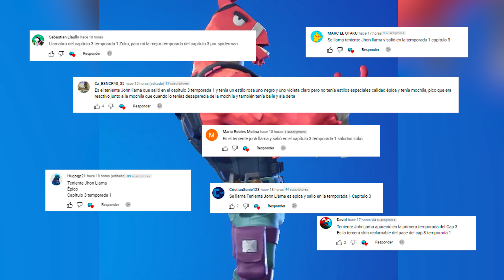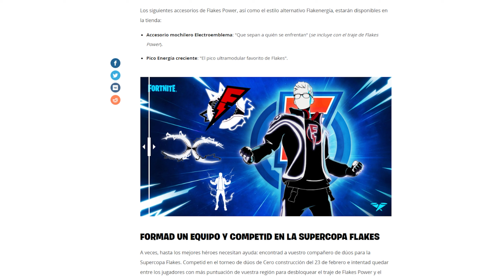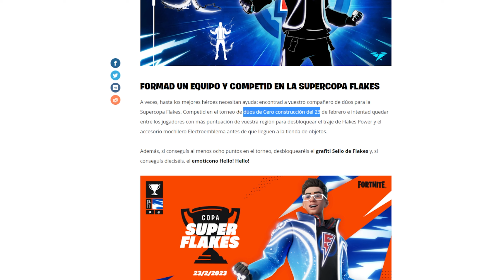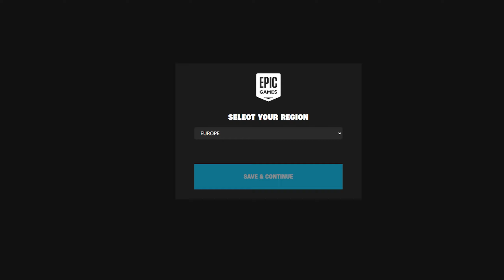PASE de BATALLA de FORTNITE Capítulo 4 - Temporada 2 FILTRADO! 😱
► Código de tienda: ZOKO en Fortnite!

► ¡Sígueme!

Hago videos de Fortnite Battle Royale para PS4, PS5, Xbox One, PC y Nintendo Switch en 2023 sobre todo lo nuevo - actualizaciones, eventos en vivo, nuevas skins y los nuevos cambios en el mapa del capítulo 4 temporada 2!

Video subido y creado por Zoko.